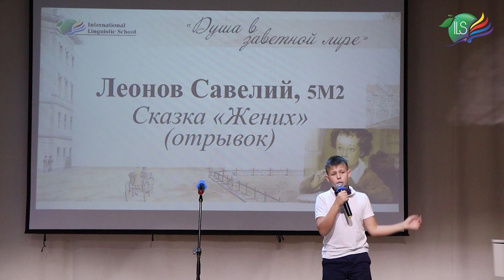Савелий Леонов, 5М2, А.С. Пушкин "Жених"(отрывок)